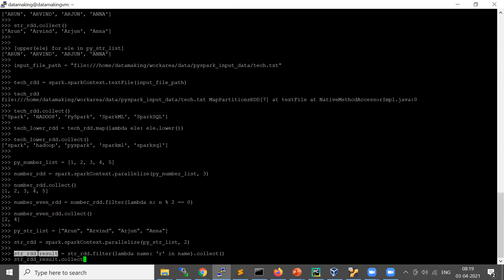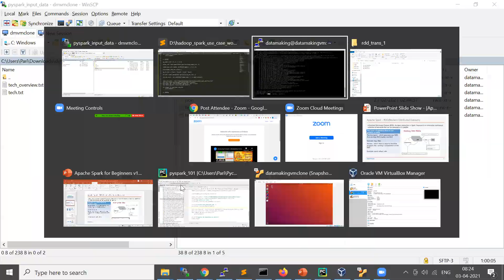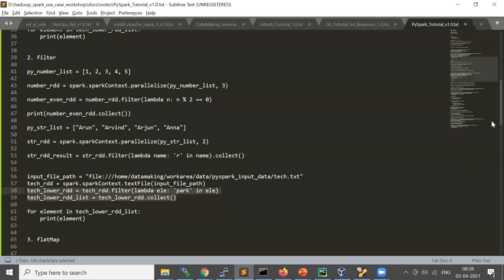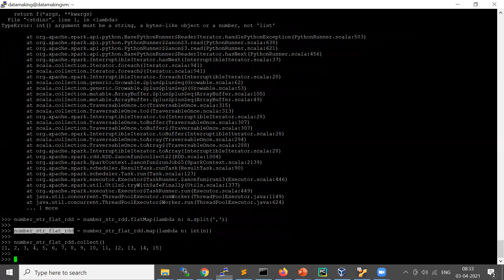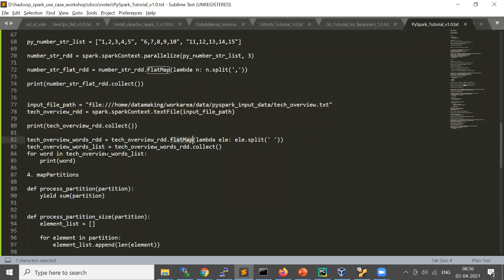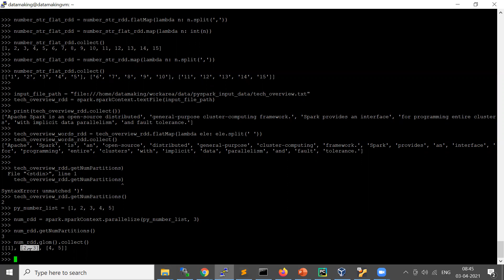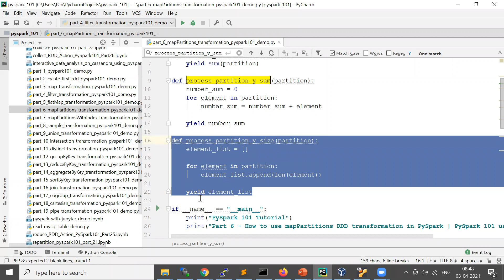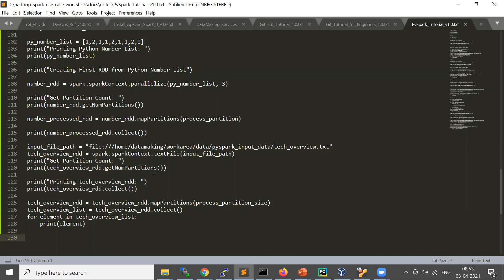PySpark Concepts | RDD | Apache Spark | Part 2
Create First PySpark App on Apache Spark 2.4.4 using PyCharm | PySpark 101 |Part 1| DM | DataMaking